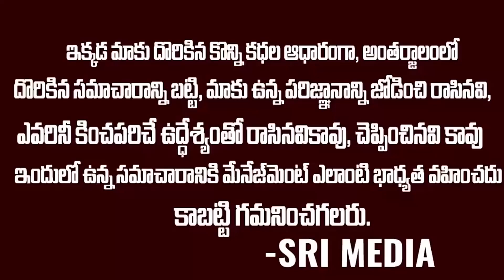ఏపీలోని స్కూళ్లల్లో కరోనా కలకలం | Corona Virus Fear In AP Schools | CM JAGAN | SRI MEDIA NEWS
WATCH : ఏపీలోని స్కూళ్లల్లో కరోనా కలకలం | Corona Virus Fear In AP Schools | CM JAGAN | SRI MEDIA NEWS